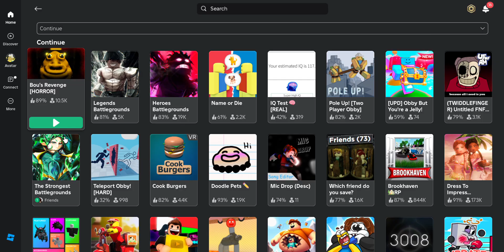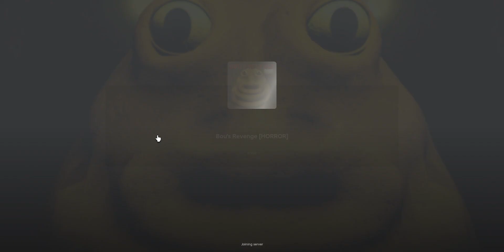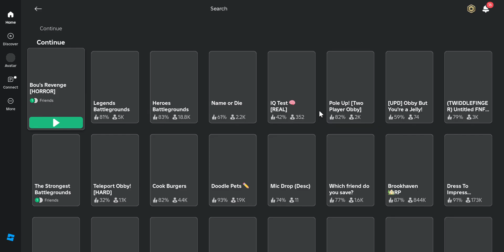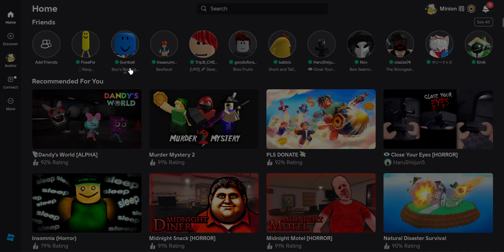Playing Bou's revenge